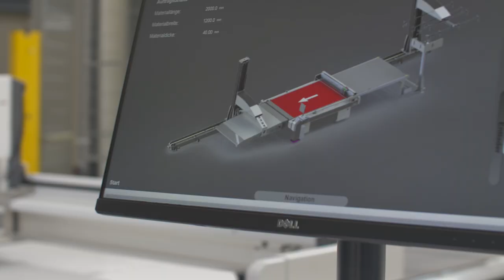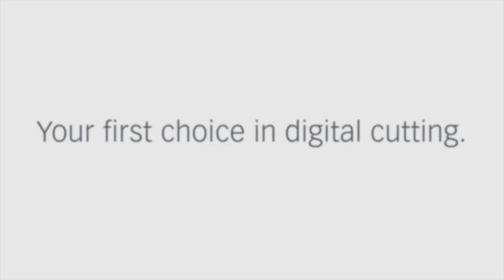Zünd Testimonial: Heer Verpackung is talking about the BHS150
Joachim Basler, Managing Director Corrugated and Systems Packaging, is talking about the benefits of the BHS150. Heer Verpackung is a traditional family business with around 100 employees at six locations throughout Switzerland.

"With the Zünd BHS150, we can offer our customers so many benefits. And we can process corrugated board, honeycomb board, and foam all on one cutting system."